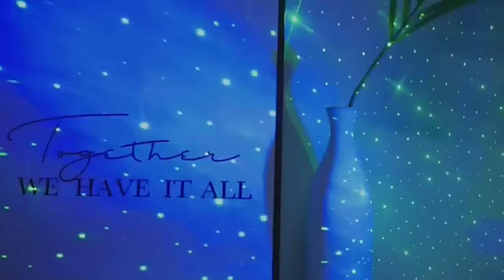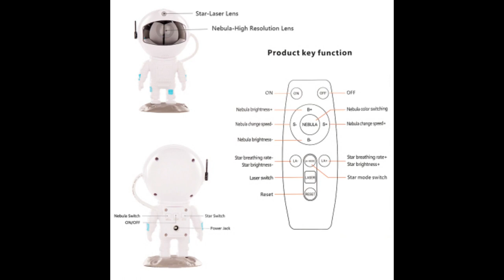New Galaxy Projector Astronaut Starry Sky Projector Remote Control Bluetooth Music Laser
Important Information
Material: PlasticPackage Size:
227 x 113 x 110 mmOverview:
1.【 Galaxy Star Projector With Multiple Modes】: The combination of nebula and starlights can turn on alone or in combination(up to 17 mode choices), and the projection of nebula flow creates a relaxing atmosphere. The high-definition starry galaxy can be projected onto the wall and ceiling, You will feel like you are traveling in the galaxy like Astronauts.
2.【Manual Switch, Remote Controller & Timer】: You have 2 ways to turn on Astronaut Light Projector: the back buttons & the remote control. The button on the back can only turn on the projector, Nebula & star switch, and a long press to turn it off; The remote control can adjust the colors, speed, and brightnesses of the nebula & star.
3.【Unique and Flexible Projecting Design】: The head and body of the astronaut projection light are connected together by magnets, it is detachable. You can apply it by rotating the head or taking it off the body and projecting starry and nebula anywhere you like, providing a wonderful and dreamy environment for your baby room/bedroom/car/tent/living room/small home theater/game room/study room/, and so on.
4.【Best Night Light & Gift Idea】: This astronaut star light projector is a pretty cool night light, good for kids sleeping, and helps them get to sleep faster; get this light to entertain your baby and it's so relaxing; perfect for your little ones' birthday and camp themed party. As well as a great gift choice for holidays (Christmas, Valentine's Day, Children's Day, etc.) and birthdays.

Product information:
Additional functions: music, projection
Voltage: ≤ 36V (V)
Shade material: ABS
Overall dimension: 22.7 * 11.3 * 11 (mm)
Switch type: remote control
Style: modern and simple
Light color: Ordinary
Light source power: 5W (W)
Power supply mode: plug-in

Packing list:
Projection lamp * 1